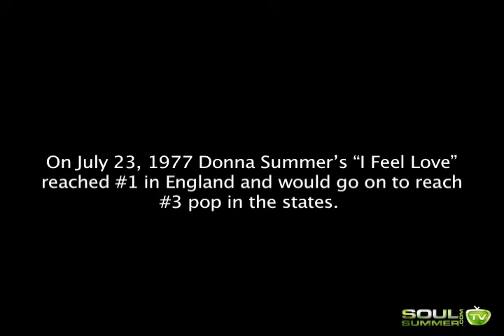Charting Donna Summer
SoulSummer.com presents This Day in Soul for July 23: Charting Donna Summer.  To read the story and more, go